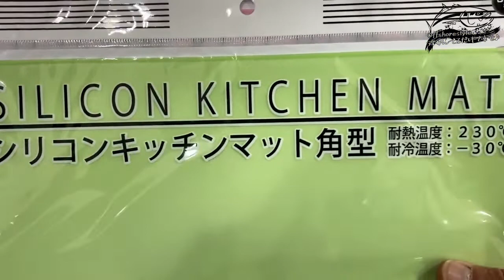格安！！ 自作タイラバ用スカート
まだ市販品を買っていますか？
浮かべない日には自作でしょう♪♪